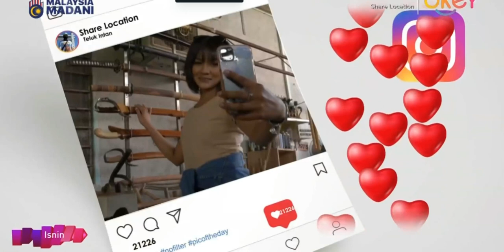Share Location - Teluk Intan